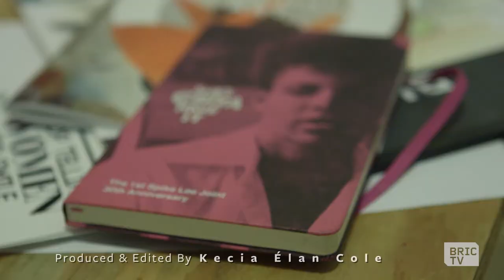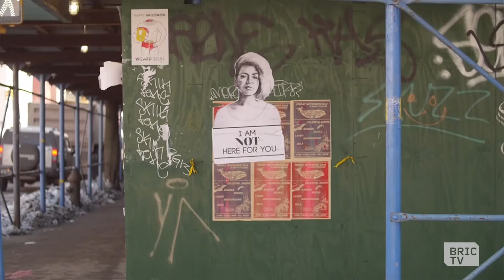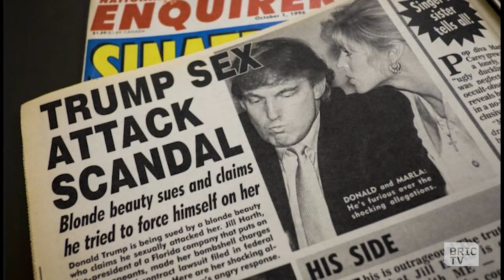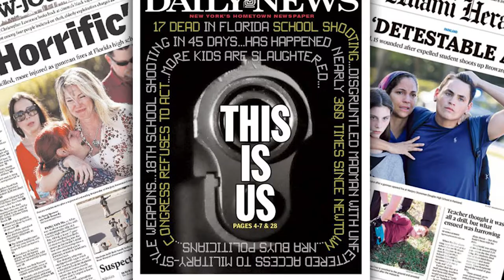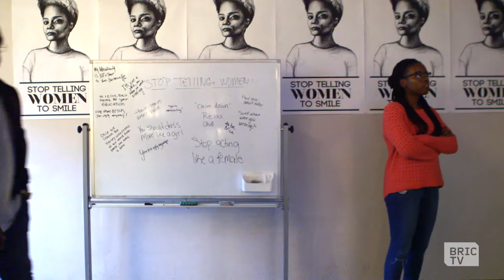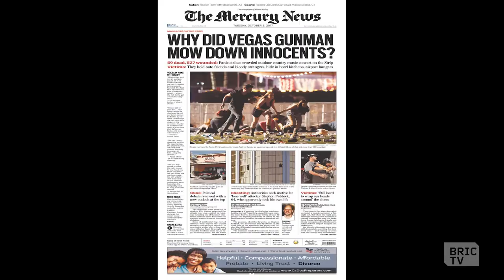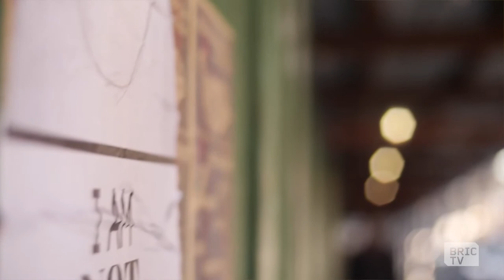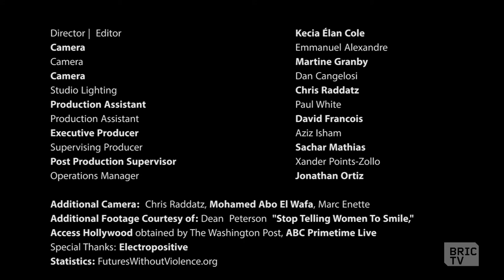Toxic Masculinity: The Quest to Quell | BK Stories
From the misogynist-in-chief who proudly boasts of sexual assault, to latest egregious allegations against mega movie mogul Harvey Weinstein and TV icon Matt Lauer, the war on women seems to be at an all-time high with no reprieve in sight.

In this BK Story we seek to not only define Toxic Masculinity, but to also dissect it's origins and propose some possible solutions with Tatyana Fazlalizadeh, Jonathan Metzl, Quentin Walcott,  Anthonine Pierre; Omowale Adewale.

Produced & Edited by Kecia Élan Cole.

BKStories
Documentaries